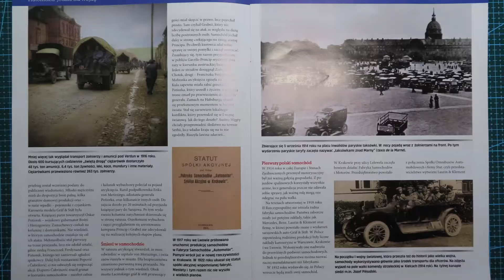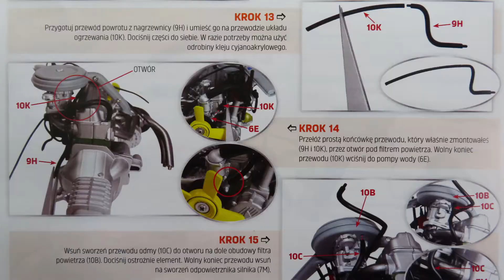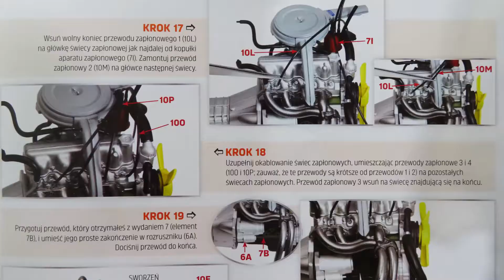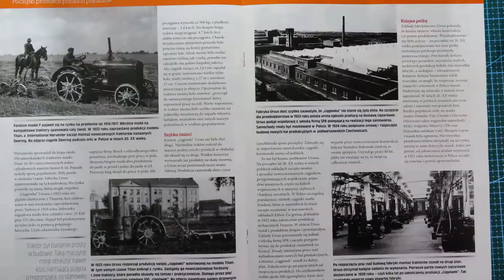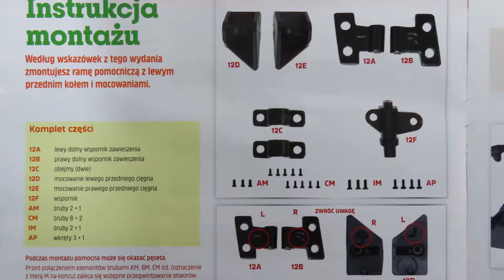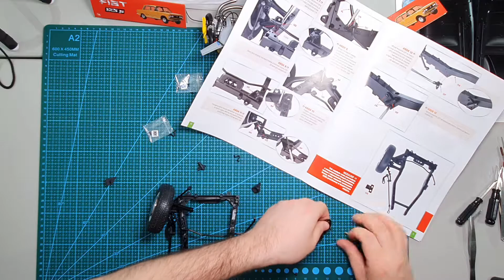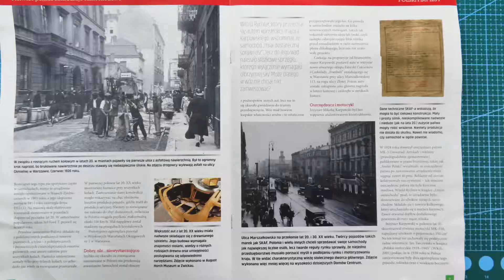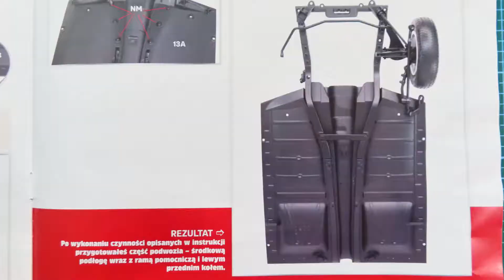Fiat 125p - model pojazdu kolekcji od De Agostini 1:8 - recenzja i montaż gazetek 10-13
Zapraszam na kolejny film przedstawiający recenzję i montaż krok po kroku modelu pojazdy Fiata 125p! Kolekcja od DeAgostini.W odcinku montaż elementów dołączonych do gazetek od 10 do 13 części silnika, zawieszenia i częścią podłogi!

Zapraszam na

Melodia tytułowa wzorowana na muzyce z serialu Zmiennicy stworzona przez śp. Przemysława Gintrowskiego. Rok premiery: 1987. Piosenka tytułowa serialu "Zmiennicy", która odgrywana była podczas czołówki każdego odcinka serialu.